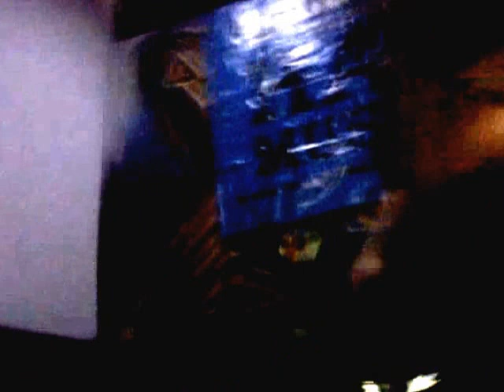4. Yo Estare Bien - Dformes @ bestial Xmas 2013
4. Yo Estare Bien - Dformes @ bestial Xmas 2013